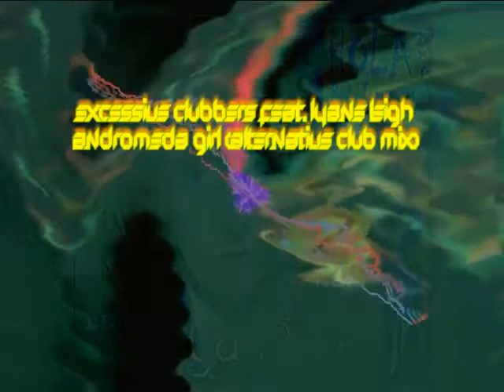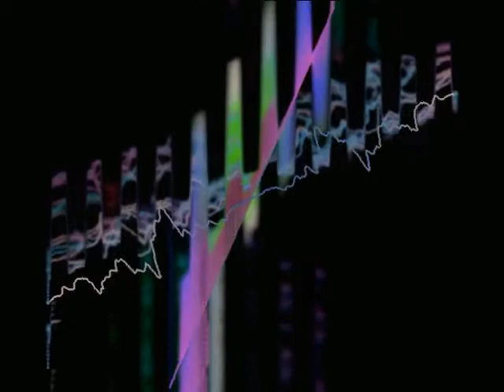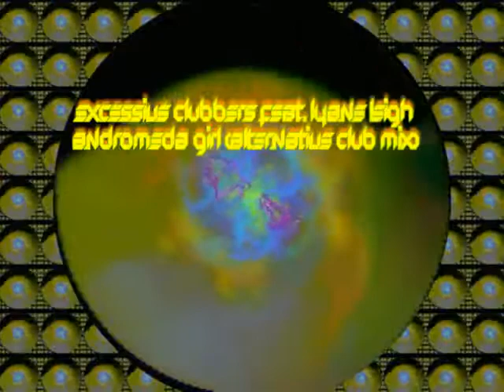Excessive Clubbers feat Lyane Leigh - Andromeda Girl (Alternative Extended Club Mix)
Amazing Trance tune! Enjoy it!